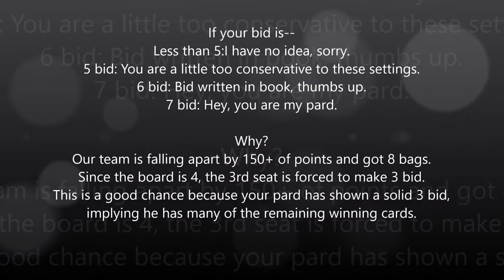Plain Spades - Epic Fail [WTH Gwenny?] and Insane Turnaround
The game options are set to 4 minimum team for each team, no Nil bids are present and overbooks for every hand and the winning score to 500 (which only I could load and read after doing an inexcusable blunder with thinking 250 as winning score as these games are being usually played). Other misc. rules include the Boston bid and 10 for 200: this website gives the bonus for the exact tricks taken or more than bid.

Notice the difference of bidding aggression throughout the game. I stretched almost all of my bids until the scores of the two teams are comparable to each other. Playing the usual game with rigid personality to give all bags won't make miracles from awkward positions like a scorecard of 16 to 305 for their team.

I bet at least 3 from 4 of average players will tell, "Gwenny, you got all the cards!". The fact I was dealt some great hands is very true. But how many of the average players will use this to take the game flow into their hands? From the first full hand I played, I realized both pones are good lovers of bags, so I didn't take my step back to bid them all. Many players won't care about potential free points and that's only what it needs along with some piece of luck (it's with you when you heartily take chances) to make your opponents stare at you.